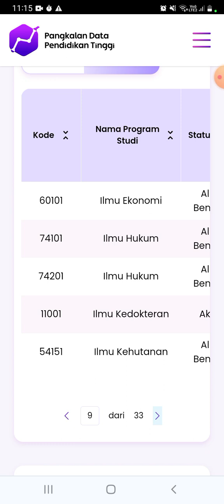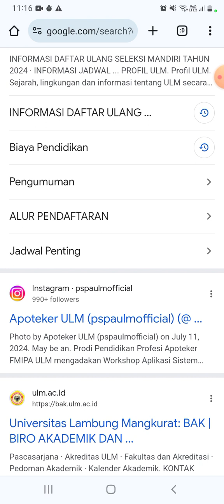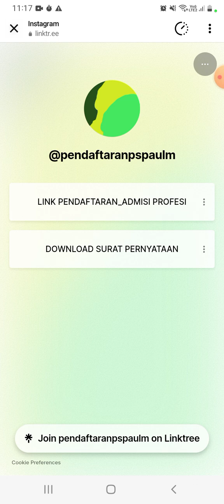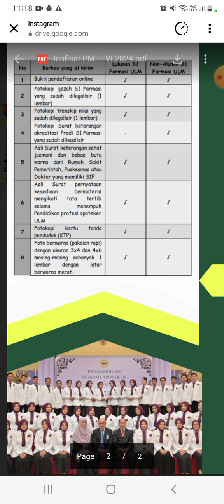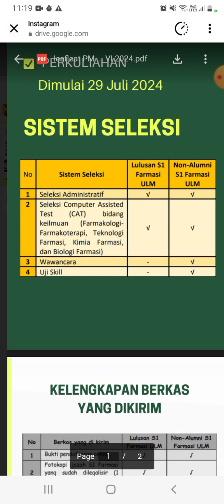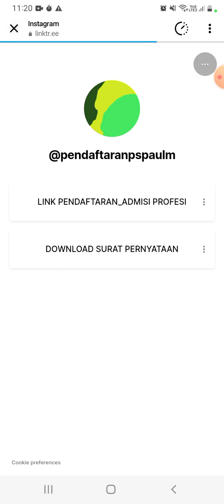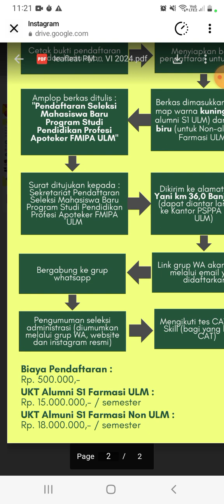BIAYA KULIAH APOTEKER DI UNIVERSITAS LAMBUNG MANGKURAT (ULM) 2024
LINK PSPA

LINK PDDIKTI